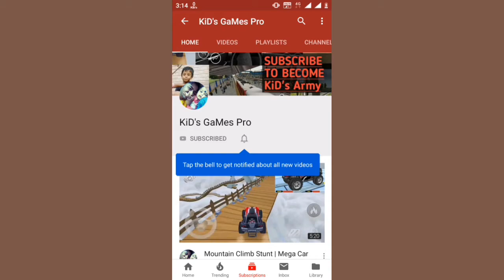Kids Educational Game 5 #2 | Android gameplay | GaMes Pro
Welcome to KiD's GaMes Pro

12 educational games for kids: alphabet, memory, logic, puzzle, paint...

New pescAPPs educational game! This fun application contains 12 games designed for kids. In English, Spanish and Portuguese. With this game kids will learn:

- The alphabet, draw letters
- Improve their memory, logic and concentration
- Distinguish shapes
- Order by size
- Solve logical patterns
- Learn to paint and colors
- Distinguish colors
- Play table games
- Solve logic paints
- Count objects and the numbers
- Solve puzzles
- Motor skills and spatial vision.

Perfect for preschoolers!